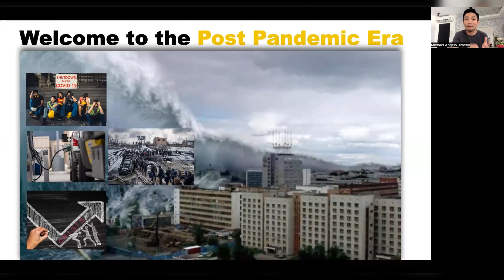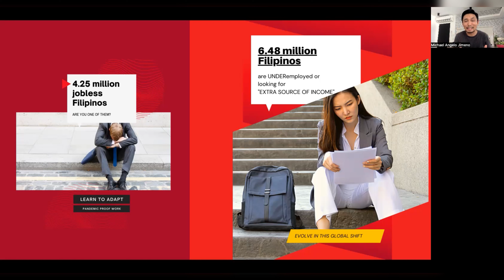Work Briefing Part 1: Introduction and Problems we are facing today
This is part 1 of the work briefing.